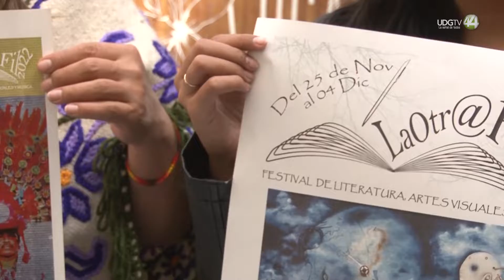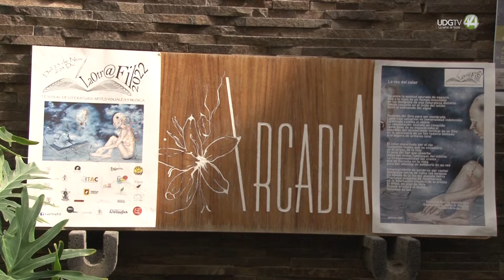La Otra FIL 2022 abordará temas de género y comunidades indígenas